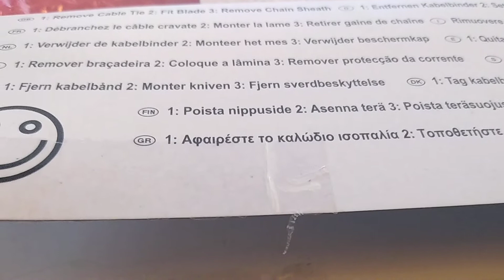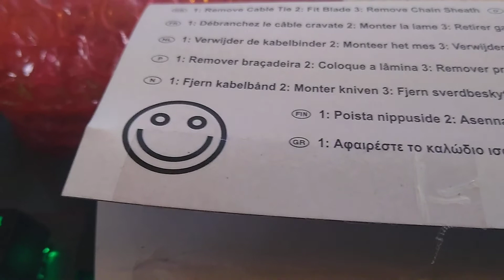Το τρανλσέισο το μερακλίδικο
Περιμένω τις δικές σας μαρτυρίες και εμπειρίες...